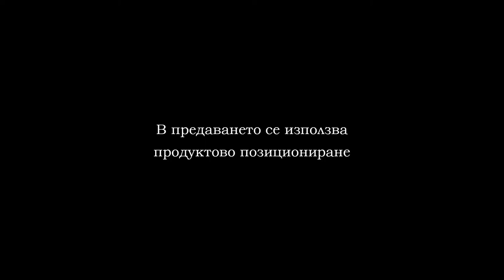INTERNATIONAL BEACH SOCCER MATCH 4